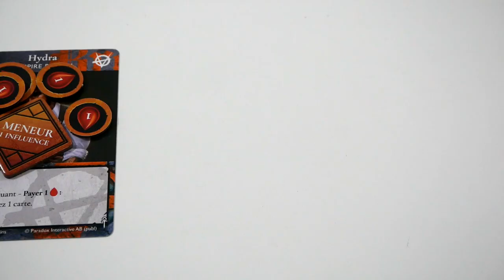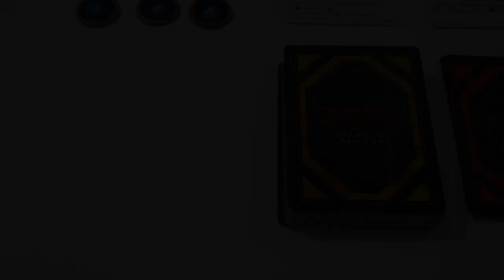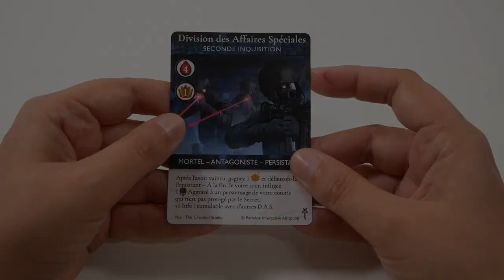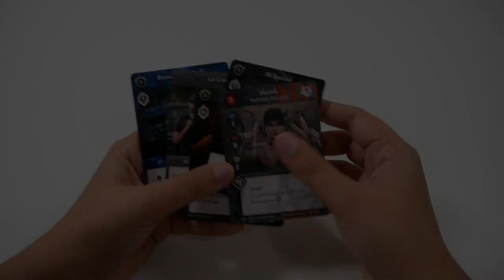Vampire the Masquerade : Rivals - le jeu en 4 minutes !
Vampire Rivals est un jeu de cartes évolutif dans l’univers de Vampire la Mascarade. Les joueurs recrutent des vampires, les envoient dans la rue et tentent d’éliminer leur rival.

Informations sur le jeu :
●  60 minutes
● Auteurs : Dan Blanchett, Matt Hyra
● Illustrateurs : Amy Wilkins, Cold Castle Studios, Csaba Bernáth, Darko Stojanovic, Drew Tucker, Marco Primo
● Editeur : Renegade